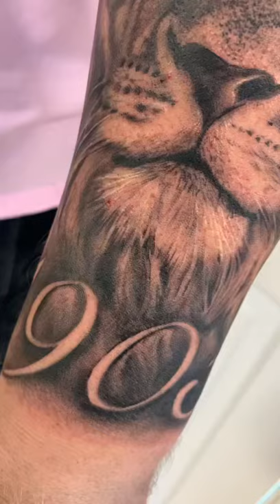Lion tattoo sleeve